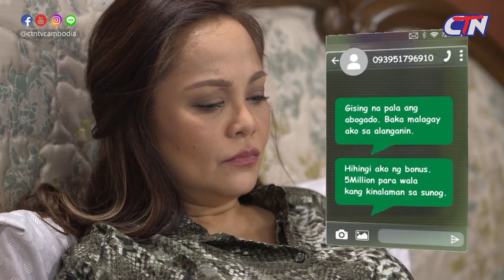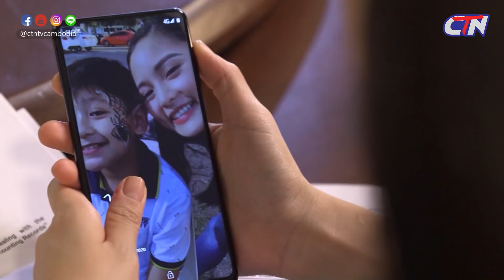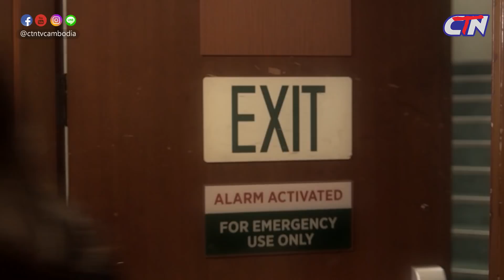រឿងភាគហ្វីលីភីន បេះដូងវង្វេងស្នេហ៍​​​ ភាគទី៤១ - CTN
សូមរីករាយទស្សនារឿងភាគហ្វីលីភីន បេះដូងវង្វេងស្នេហ៍​​ ភាគទី៤១

មានចាក់ផ្សាយរៀងរាល់ថ្ងៃចន្ទ-សុក្រ ចាប់ពីម៉ោង ១១ព្រឹក និង៩យប់ នៅលើកញ្ចក់ទូរទស្សន៍ CTN​​​ !